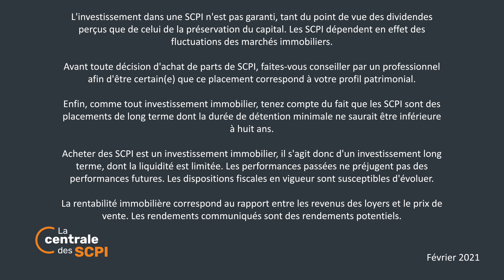Pourquoi investir dans La SCPI Eurovalys et le marché des bureaux allemands ? | Choisir sa SCPI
Advenis REIM gère la SCPI Eurovalys : quelle est sa stratégie ? Est-elle durable ? Quelles sont les principales acquisitions de la SCPI Eurovalys ? Quelle a été la performance en 2020 ? Quelles sont les perspectives de rendement pour 2021 ? Et sur du long terme ? La SCPI Eurovalys n’aura plus de secrets pour vous après cette interview de John Israël (Resp.développement Advenis REIM) par Théo Darroman, consultant Sénior chez

La SCPI Française Eurovalys investit majoritairement dans des bureaux allemands. Une stratégie qui permet d’alléger la fiscalité pour les épargnants français puisqu’elle entre dans le cadre de la convention fiscale franco-allemande.

Qui sont les locataires ?
Les locataires des bureaux allemands sur lesquels a investit la SCPI Eurovalys sont très variés. On retrouve par exemple des assureurs (Ex : Aon), des distributeurs alimentaires (Ex : ALDI international) et même l’État allemand. Une diversité qui a permis à Eurovalys de dégager un rendement de 4,5% en 2018 et 2019, et de maintenir le même taux en 2020 malgré la pandémie et ses conséquences.

Vous souhaitez en savoir plus ? Contactez-nous pour tout savoir sur ces SCPI et découvrir les meilleurs investissements à connaitre selon vos objectifs, quel que soit votre apport et votre situation professionnelle :
• Dans nos locaux : 15 rue Saint-Roch, 75001 Paris